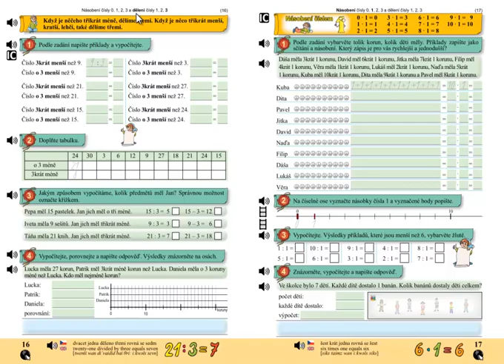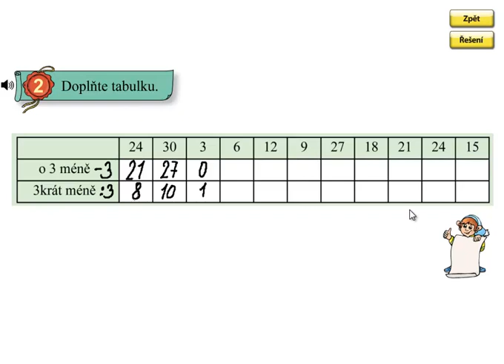Dělení 3, 3 krát méně; Matýskova matematika 6.díl, strana 16, cvičení 2